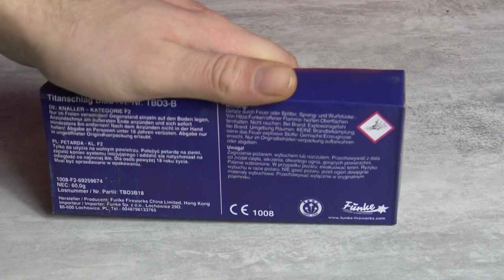Funke Titanschlag Blau Böller mit Blauen vorbrenner und Titanfunken